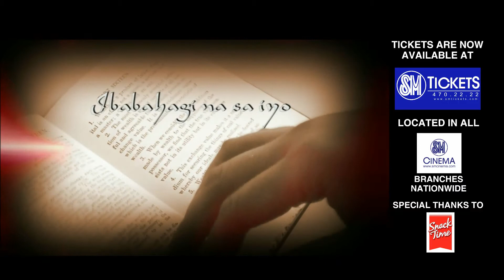HOW TO BECOME A MONEY MAGNET 1116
HOW TO BECOME A MONEY MAGNET
" BE A MULTI-MILLIONAIRE BY USING THE MOST POWERFUL MONEY MANAGEMENT SYSTEM IN THE WORLD "

16 NOVEMBER 2013   SATURDAY   8:00AM-7:00PM
HOTEL REMBRANDT, TOMAS MORATO, QUEZON CITY